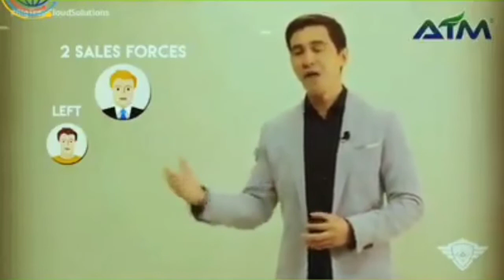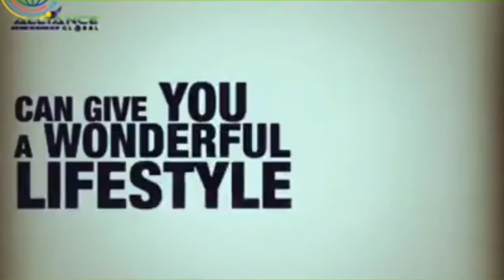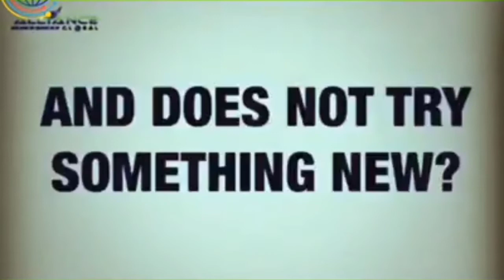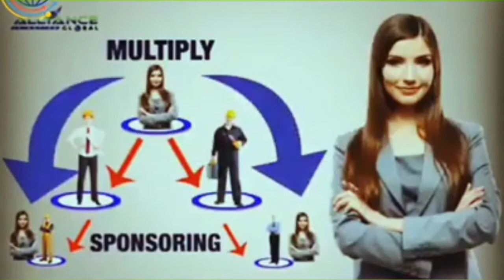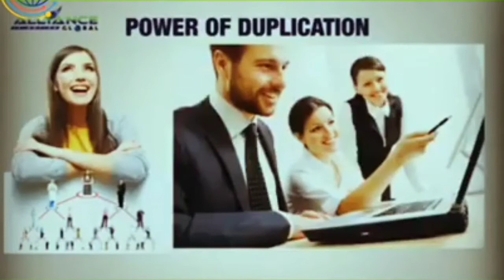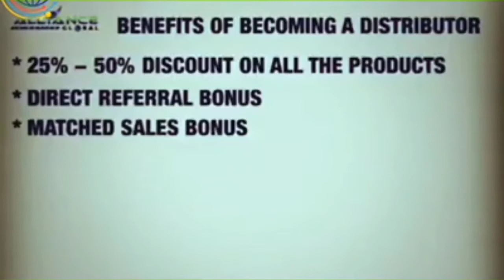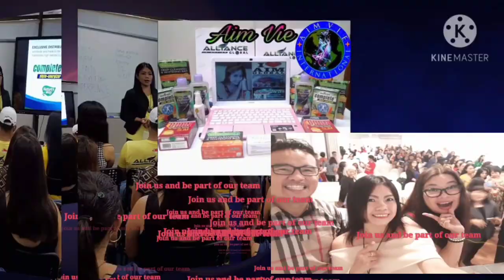How to start in Aim Global?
To show you how to start in Aim Global.Our branches countries,our products and marketing plan.To open your mind that Aim Global is booming now all over the country.You will invest small,but you will earn more.And it depends how you will take an Action for your own business.